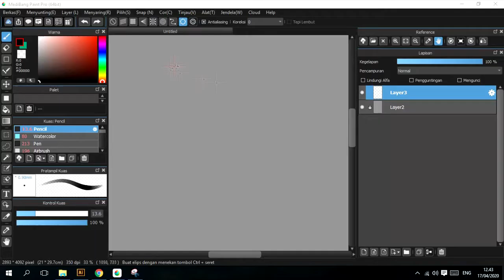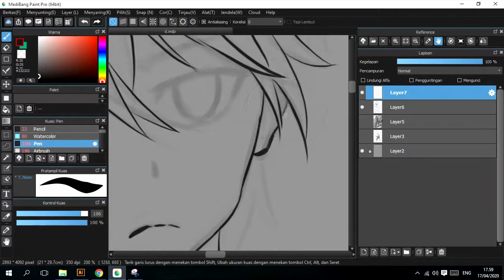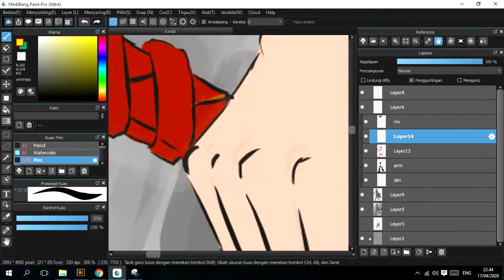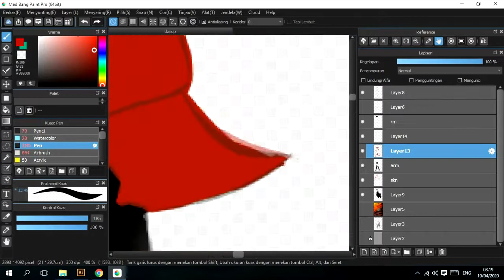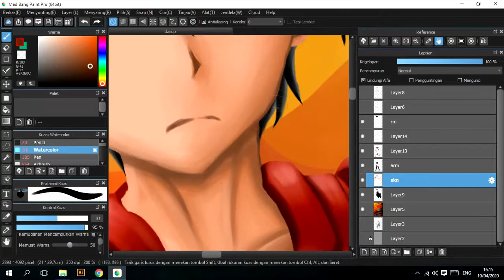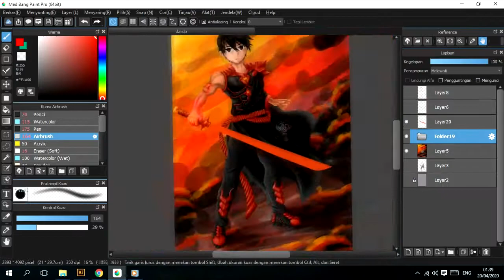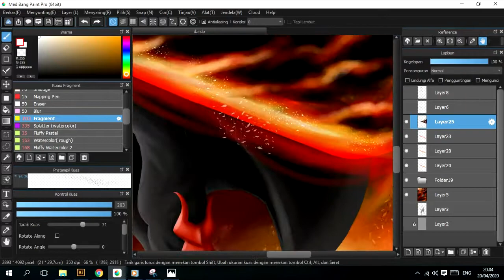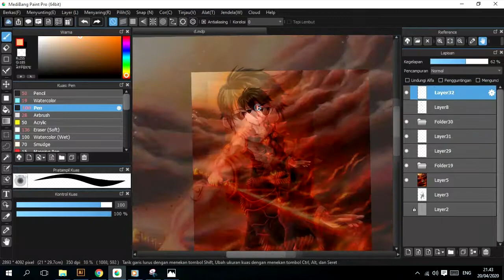Animation Digital Painting Kirito Alter Ego | Medibang Paint Pro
While filling this very, very empty time, I filled in by practicing and practicing to hone my skills in the field of design, in this case my animation digital painting / Kirito Alter Ego character version of my own, using the Medibang Paint Pro application,

maybe in the future there will be more animation designs that I will make